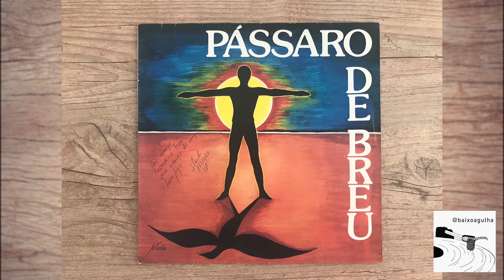Luiz Jorge e Edinaldo - Lua D'agua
Faixa 2 do lado B do LP "Luiz Jorge E Edinaldo – Pássaro de Breu"
1983 / Independente - Not On Label